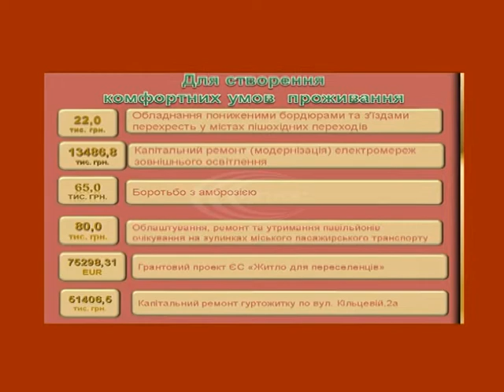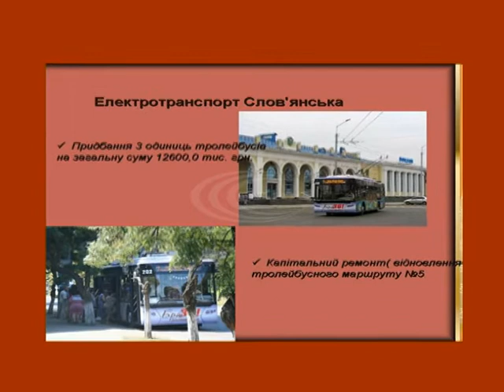Відновити тролейбусний маршрут №5, виділити кошти на відбудову зруйнованого внаслідок АТО житла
Такі пункти програми соціально-економісного розвитку, яку сьогодні затвердили на засіданні виконкому.